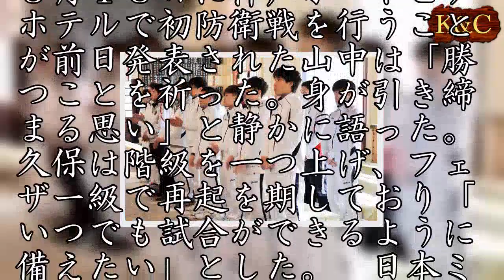世界王者・山中ら、湊川神社で必勝祈願 ボクシング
世界ボクシング機構（ＷＢＯ）ミニマム級王者の山中竜也や、世界ボクシング協会（ＷＢＡ）スーパーバンタム級前王者の久保隼ら、真正ジム所属の選手ら１８人が１８日、神戸市中央区の湊川神社で今年の必勝を祈願した。　社殿では、ジムの山下正人会長が玉串を奉納。選手らは起立し、一斉にかしわ手を打った。３月１８日に神戸ポートピアホテルで初防衛戦を行うことが前日発表された山中は「勝つことを祈った。身が引き締まる思い」と静かに語った。久保は階級を一つ上げ、フェザー級で再起を期しており「いつでも試合ができるように備えたい」とした。　日本ミニマム級王座を返上し、１階級上のライトフライ級で世界を狙う小西伶弥は「大事な年になる。何が何でも世界チャンピオンになる」と力を込めた。（藤村有希子）